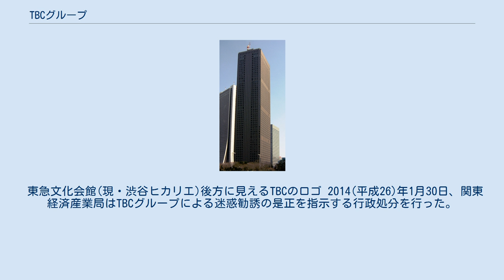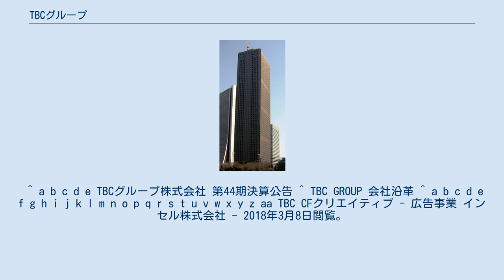TBCグループ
TBCグループ株式会社(TBC GROUP Co.,LTD.)は、東京都新宿区に本社を置き、エステティックTBC、メンズTBCを日本全国で運営するエステティック最大手企業である。
2016年3月現在で、全国237店舗を直営展開で構える。
（うち43がメンズ、37がエピレ）会員制でフェイシャルエステ、脱毛などの施術サービスを個室にて行う。
 なお、宮城県仙台市に本社のあるTBC東北放送とは無関係である。
 東急文化会館(現・渋谷ヒカリエ)後方に見えるTBCのロゴ 2014(平成26)年1月30日、関東経済産業局はTBCグループによる迷惑勧誘の是正を指示する行政処分を行った。
 ^ a b c d e TBCグループ株式会社 第44期決算公告 ^ TBC GROUP 会社沿革 ^ a b c d e f g h i j k l m n o p q r s t u v w x y z aa TBC CFクリエイティブ - 広告事業 インセル株式会社 - 2018年3月8日閲覧。
 ^ “坂井真紀、1992年に話題になったエステCM。じつは相手役で超大物俳優が“後ろ姿のみ”出演” (2021年5月18日). 2021年5月19日閲覧。
 ^ しゅはまはるみ - avex management Web - 2019年5月29日閲覧。
 ^ 開始直前の広告に坂田梨香子を起用。
 ^ 経済産業省 関東経済産業局、『特定商取引法違反の特定継続的役務提供事業者に対する指示処分について』 - 消費生活安心ガイド(消費者庁)、2014(平成26)年1月30日